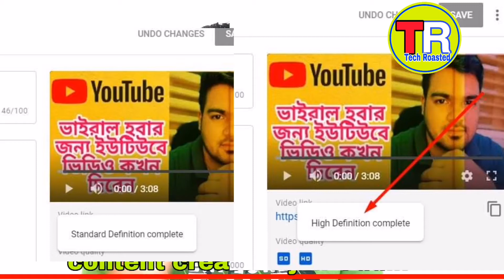Low Video Quality After full HD Video Upload On Youtube ?techroasted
Low Video Quality After full HD Video Upload On Youtube ?